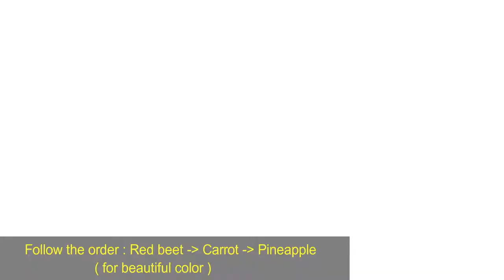[ Art Cooking ] cách làm Chè Củ Năng / Hương Vị Trái Cây-Rau Củ / How to make Heleocharis Sweet Soup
Củ Năng giòn giòn sựt sựt được bọc đều xung quanh Lớp Bột Năng dẻo-dai ; lại thêm màu sắc bắt mắt và hương vị tươi mát từ Rau-Củ_Quả mà bạn ưa thích - Chan thêm Nước Cốt Sữa Dừa béo ngậy là có ngay món tráng miệng mát lành cho ngày nóng nực rùi .